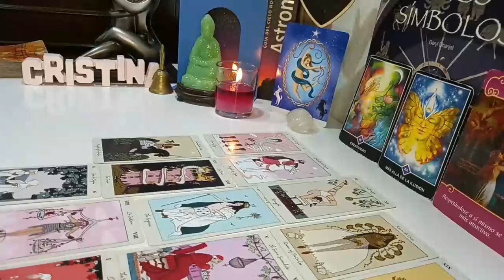TAURUS 🥰DON’T BE FOOLED‼️ BY THEIR SILENCE🤐 THEY'RE IN LOVE😍ABOUT TO GIVE U ❤️AN IRRESISTIBLE OFFER�